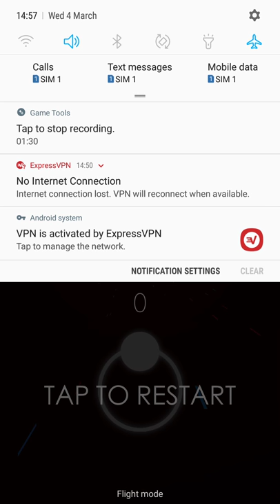Color Loop - Colorful Tube Game trailer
Color Loop, A hypercasual game that rush adrenaline inside your vein.

Lets speed it up! You need to pay great attention to control the lightening color ball with the onscreen controller and hit the same color tube to pass it! It's okay to go through the blanks area on the tube but you'll lose all combos and bonus scores.

Let's see how far you can go and how much you could score! Share your score with your friends!

Compete with your friends and family with in-game leaderboard. Just play more and hit the top charts with the boom.

Game Features:
* Completely free to play, play it anytime, anywhere, on any device.
* Suitable for everyone in your family.
* Easy to play but hard to control, you'll find its great fun!
* Now try to get a higher score and beat your friends!

GO & GET YOUR BEST!, SEE IF YOU CAN CRUSH ALL!